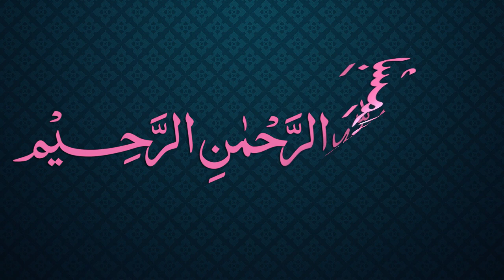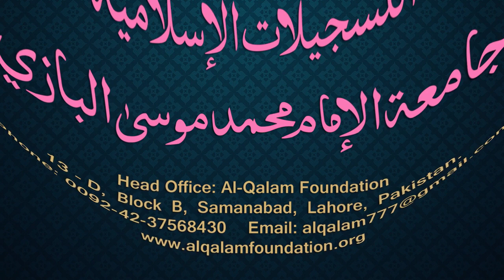Siraji Dars - 76 - Page - 041 - Maulana Muhammad Zuhair Albazi - 09/02/2011